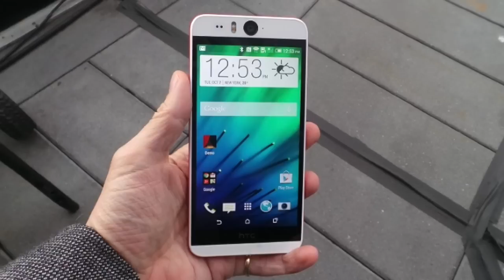HTC Desire Eye y cámara deportiva RE, HTC apuesta por la imagen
Parece que la firma Taiwanesa no se quiere dormir en los laureles. Pues acaba de presentar un nuevo smartphone HTC Desire EYE con la mejor cámara frontal del mercado y una características similares al HTC One M8. Además nos han sorprendido con una nueva cámara deportiva muy interesante no solo por sus prestaciones sino por su diseño innovador.